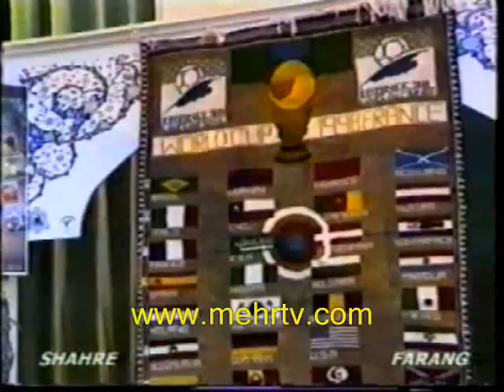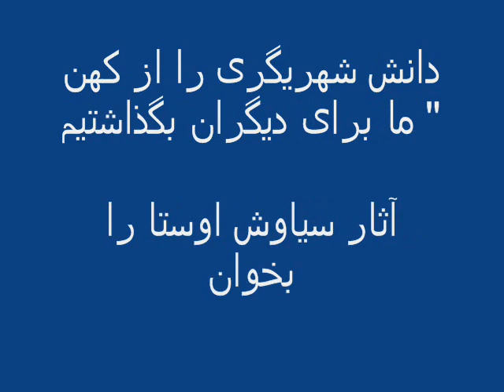farzin Persian music